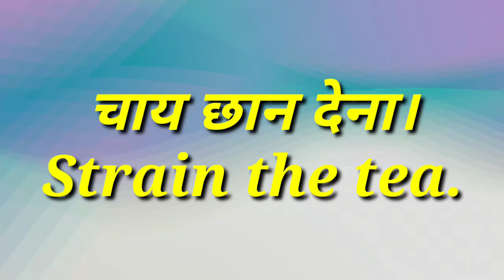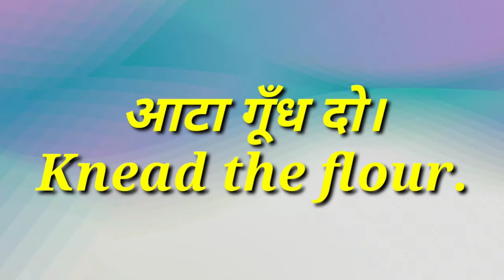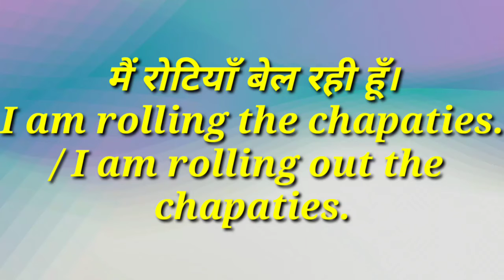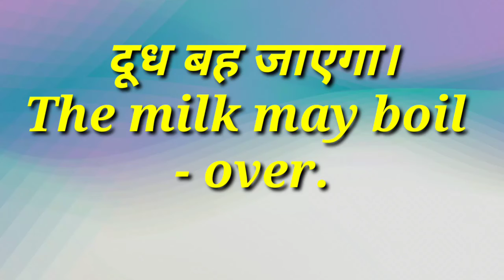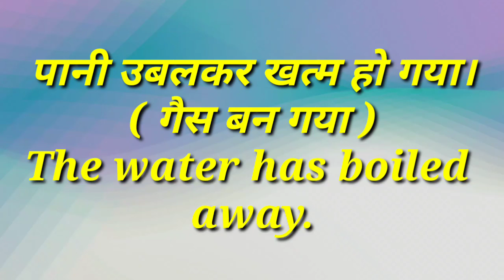KITCHEN SENTENCES IN HINDI & ENGLISH // Kitchen english sentences // Kitchen english // (Part - 1)